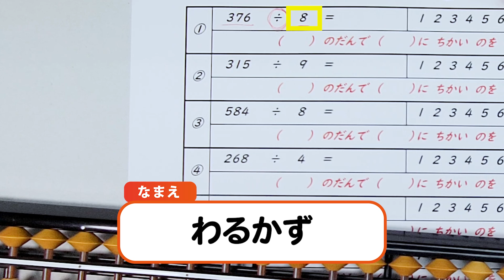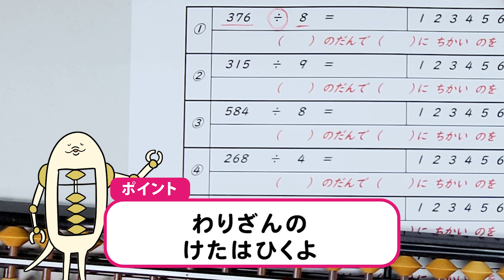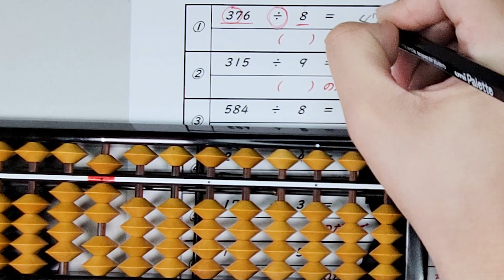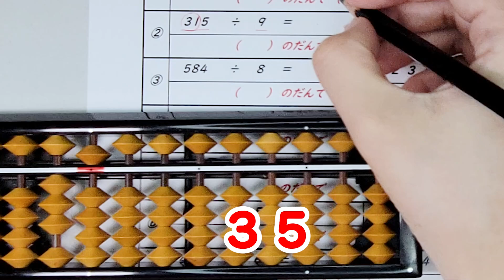そろばんの国 No.076-8級（3けた÷1けた）①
そろばんのやり方を完全解説。暗算最高位十段９年連続誕生中。2023年全日本通信珠算競技大会日本一の伊波そろばん教室がおくる。「アニメと一緒に楽しくそろばん。わくわく惑星ドングリコン」の「そろばんの国編（そろばん実践）」のページを切り抜き。

自宅でもそろばん上手になれる(^^♪

共働き世帯の増加でなかなか教室に通えない。。。
近年、注目を集めている「そろばん式暗算」。
自宅でお父さん、お母さん、おじいちゃん、おばあちゃんと一緒に楽しく学習してみませんか？

お子様の場合、日本円の１円玉と５円玉で1円から9円まで理解出来たら始め時です。

圧倒的な計算力（暗算力）を手に入れ、一生の宝物になります。